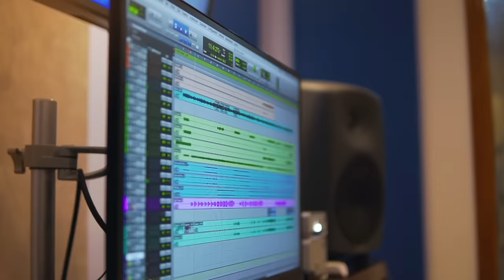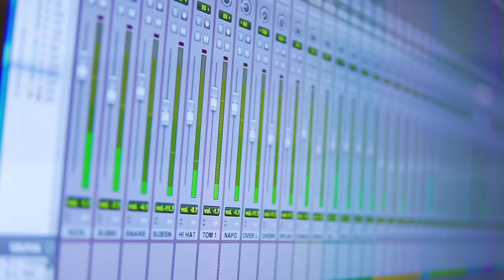Odiame - Julie Freundt Feat Corazón Serrano & La Inedita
ODIAME
Julie Freundt- CORAZÓN SERRANO ( Irma Guerrero)- LA INEDITA ( Adrián Rocha Zapata )

CUMBIA CRIOLLA
Tributo a la Cumbia Peruana – JULIE FREUNDT

Con este disco se rinde un tributo a la cumbia peruana desde clásicos de la canción criolla, buscando unirse entre sonidos, ritmos y compases, respetando el origen. Ha variado el acento, la cadencia, sin embargo el espíritu de cada obra musical se mantiene.

Después del éxito obtenido con CARIÑO MALO junto a AGUA MARINA, ODIAME viene con todo el sabor de la cumbia del norte junto a la gran agrupación CORAZÓN SERRANO ( Irma Guerrero ) , y con la participación especial de LA INÉDITA ( Adrián Rocha Zapata ) .

ODIAME
Autor: Rafael Otero López basado en el poema “Último Ruego” de Federico Barreto
Producido por : Acordes Producciones
Producción Musical: Julie Freundt – Jeremías Urrutia
Arreglos musicales: Jeremías Urrutia
Batería y percusión: Arturo Miranda
Bajo: José “Pepe” Velásquez
Guitarra: Walter “Jocho” Velásquez
Teclado, programaciones midi, saxo alto, tenor y soprano: Jeremías Urrutia

Artista invitada:  Irma Guerrero / CORAZÓN SERRANO
Rap: Adrián Rocha Zapata “La inédita”

Ingeniero de grabación Acordes Studio: José “Pepe” Velásquez
Mezcla: Aldo Montalvo
Masterización : Aldo Gilardi – Magman en Hitmakers Mastering ( Lima)

Voces grabadas en el estudio de CORAZÓN SERRANO

Video Grabado por Yuri Edison en el Estudio de CORAZÓN SERRANO / ACORDES / Parque Heroes de la Paz - Surquillo
Editado por Yuri Edison desde Acordes Producciones

ODIAME ( letra )

Adrian:
CUMBIA RAP
CORAZON SERRANO Y JULIE FREUNDT

Irma:
Odiame por piedad yo te lo pido
Odiame sin medida ni clemencia
Odio quiero más que indiferencia
Por el rencor , hiere menos que el olvido

Irma:
Si tú me odias quedaré yo convencida
De que me amaste mi amor con insistencia
Pero ten presente de acuerdo a la experiencia
Que tan sólo se odia lo querido

Adrián:
Siempre te quise, tú eras conmigo amor
Yo para ti mujer, ah

Julie:
Que vale más yo humilde y tú orgulloso
O vale más tu débil hermosura
Piensa que en el fondo de la fosa
Llevaremos la misma vestidura

Adrian:
Ahora, asi mujer, fue por tu orgullo girl
No lo pudiste ver, no
No se cuantas veces te pedí con insistencia
Que tú me amaras y elevemos la conciencia
Amores como el nuestro siempre pierden la paciencia
Con la inmensa llama que de lejos se proyecta
Me quema, me quema
Y el orgullo se manifiesta y todo nuestro amor
Lo dejamos que se pierda
Ahora solo te pido que no ignores mi existencia
Odiame mi amor
Odio antes que indiferencia

Julie:
Si tu me odias quedaré yo convencida
Que tan solo se odia lo querido

CORAZÓN SERRANO Y JULIE FREUNDT

Adrian:
¡Odiame mujer!